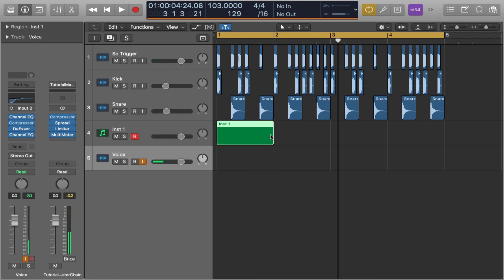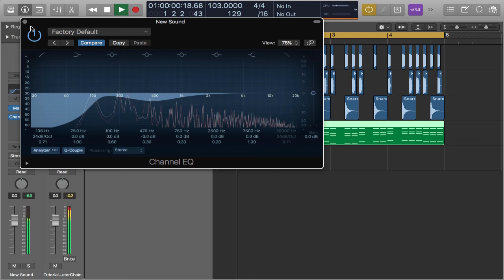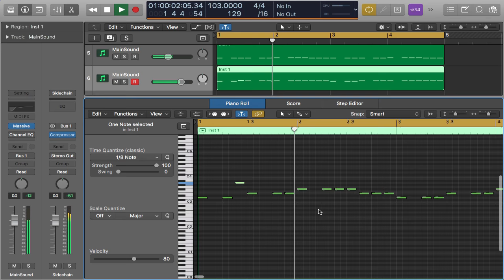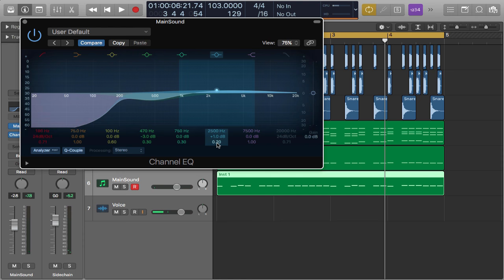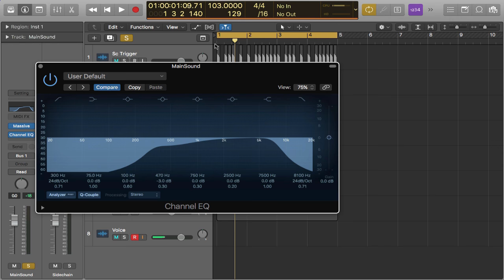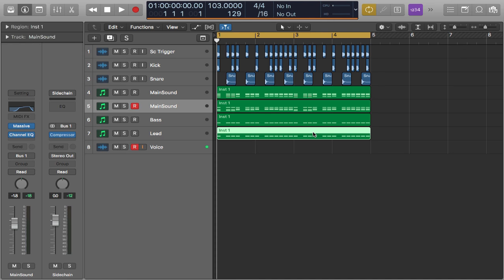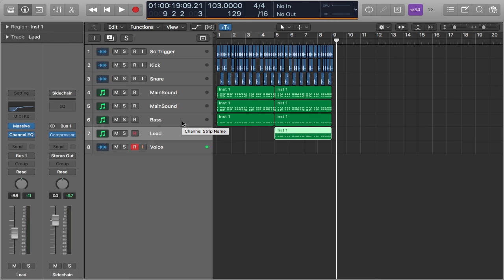How to Make The Chainsmokers ft Coldplay - Something Just Like this style synth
In this video I'll Share with you guys how to make future bass/future pop style track like The Chainsmokers ft. Coldplay song Something Just Like This.
This project done in Logic Pro X and NI Massive, but you can use the same concept in all major DAW and Plugins.

Sample that i used is from cymatics